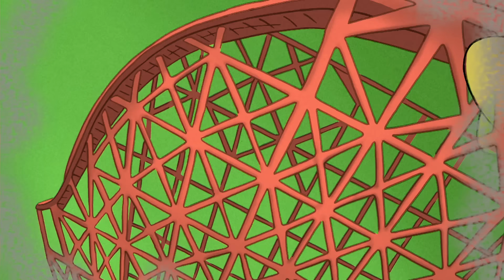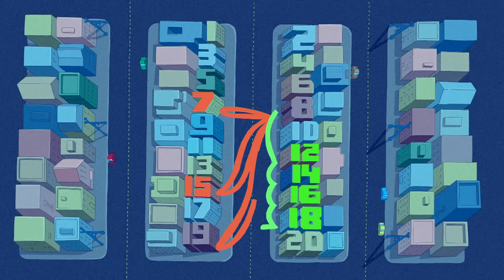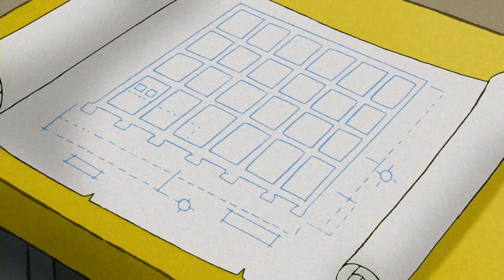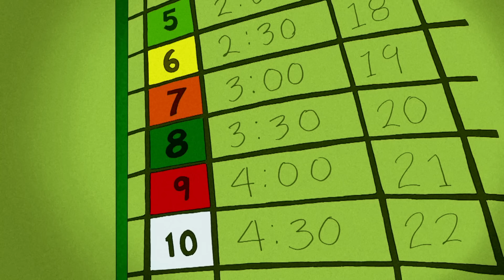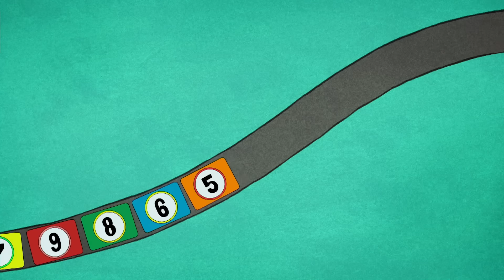Cocos Sommerjob | Coco der Neugierige | Cartoons für Kinder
Coco beschließt, im Lebensmittelgeschäft auszuhelfen, um Geld für ein Spielzeug zu verdienen, das er möchte. Während Coco ziemlich stolz auf die Arbeit ist, die er bei der Unterstützung der Kunden leistet, ist der Lebensmittelhändler ziemlich verwirrt darüber, wer solch ein Chaos in den Gängen verursacht.